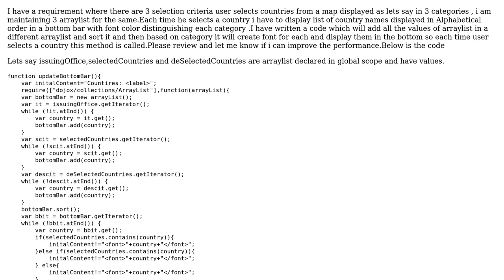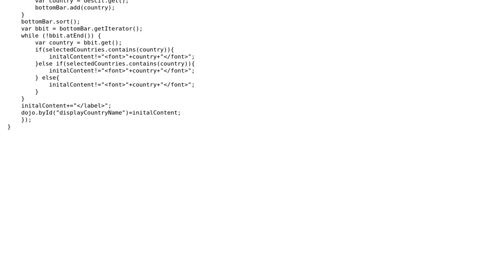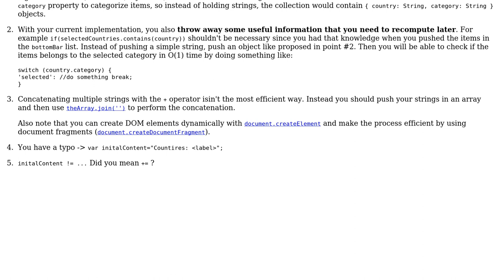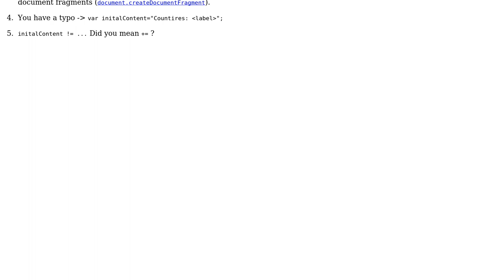Code Review: Sorting Each Entry (code review + optimization)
With thanks & praise to God, and with thanks to the many people who have made this project possible! You are responsible for your own actions.